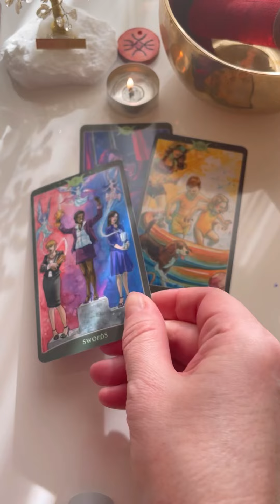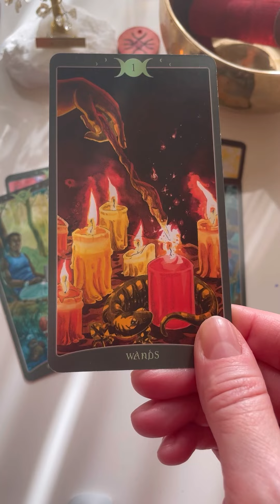🔮❤️ЧТО ЕМУ В ТЕБЕ НРАВИТСЯ?❤️гаданиеонлайн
ГАДАНИЕ ОНЛАЙН, ГАДАНИЕ НА КАРТАХ.

Режим работы с понедельника по пятницу, с 10 до 19 часов.

Выходные - суббота и воскресенье.

Всех клиентов делаю в порядке очереди.

Схема работы:
1. Заявка на Сайте (на расклад или на Полную Диагностику)
2. Оплата (в гривнах, евро, кронах)
3. Обязательно скрин об оплате мне в вайбер 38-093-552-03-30 или 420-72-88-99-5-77 WhatsApp.
4. Ожидать своей очереди.

Перевод из Украины в грн:

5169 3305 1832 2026 (Приватбанк)

Канал носит развлекательный характер. Расклады не могут резонировать со всеми.

Если вы пришли на мой канал, значит на этом канале есть видео для вас.

Ведаю по праву Рода.

Информацию при раскладах считываю с тонкого плана, работаю «в потоке».

Не конкурирую, не воюю ни с кем.

Все кто нападает, встречаются с защитой моих духов Рода, и Высших Сил.

У каждого свой путь. Я иду своим путём.

Благодарю вас за интерес к моему творчество, за равноценный энергообмен.

Для тех, кто будет сеять негатив на моем канале - вы будете заблокированы сразу.

Это пространство светлое, негатива здесь не допущу.

Если вам не нравится видео, просто уходите молча и спокойно.